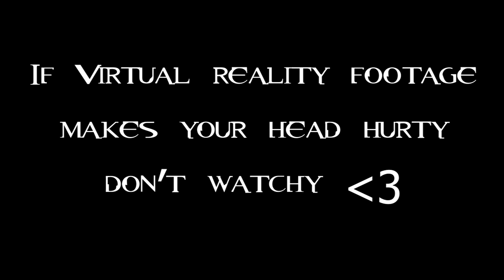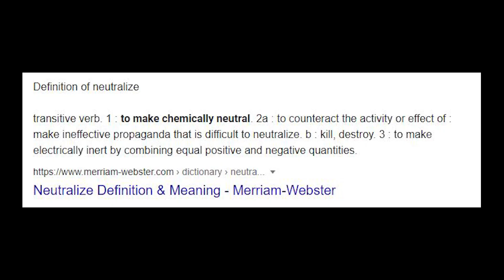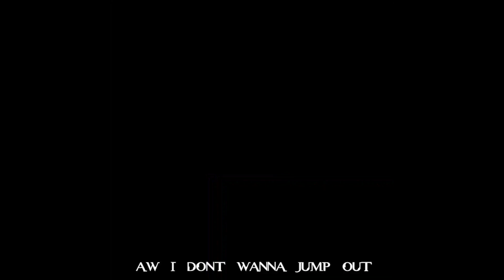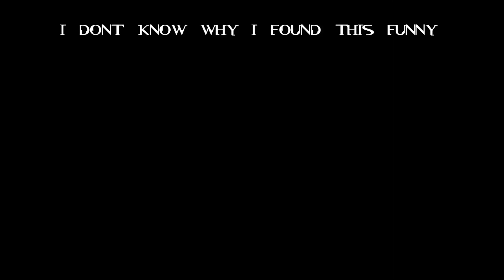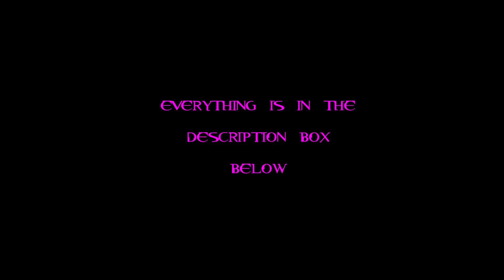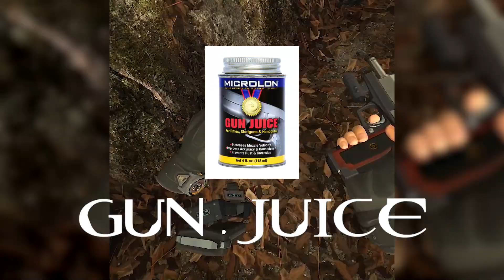RE4 Gameplay | Featuring DeAnna Boyer and Quinn Kuslich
Originally, I had both DeAnna and me in this video but she was so funny I knew that I had to make a dedicated video.